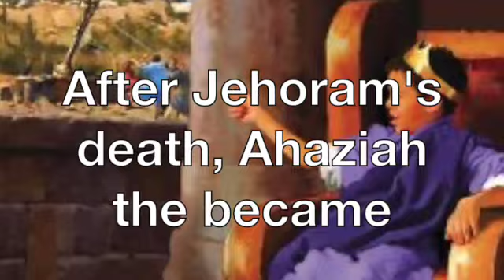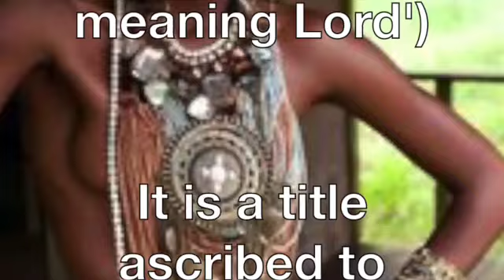Feminine meaning 'Lord' SD 480p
Queenship of Mary

 Feminine meaning 'lord'
The Gebirah …
Make your request, my mother, for I will not refuse you.” (1 Kings 2:20)
indeed, the Davidic tradition of Israel recognized the mother of the king
 Mary is queen over the earth.
The Dormition of the Most Holy Mother of God,
 her body was "assumed" into heaven to be reunited with her soul,
instead of going through the natural process of physical decay upon death.

Assumption Day is a public holiday in countries such as Austria, Belgium, Chile, Croatia, France, parts of Germany, Guatemala, Greece, Italy, Poland, Portugal, Slovenia, Spain, and Switzerland.

It is also celebrated in Australia, Canada, the United Kingdom, the United States.
 It is celebrated colorful processions, performances, pageants, and fireworks,

but each region puts its own spin on celebrations.

Although the holiday goes by many different names --

and the Feast of the Assumption to name a few --

 it has been celebrated before  the fourth century C.E.

In 1950, Pope Pius XII declared the Assumption of Mary official dogma of the Roman Catholic Church.

 "having completed the course of her earthly life, was assumed body and soul into heavenly glory."

 20“I have just one small request of you,”

she said. “Do not deny me.”

“Make your request, my mother,”

the king replied,

“for I will not deny you.”

“These are the words of him who is holy and true [Jesus],

who holds the key of David.

What he opens no one  can shut,

 and what he shuts no one can open.”

(Rev. 3:7)

The Church celebrates the Feast of the

Queenship of Mary one week after the Feast of

her Assumption into Heaven

(on August 22)

The Virgin Mary is the true Davidic Queen assumed into Heaven.

 This is the very first verse of the New Testament,

and the Jewish reader back then would have known automatically that the messiah was to be a descendant of the royal line of David.

 God had promised David an everlasting Kingdom (2 Sam. 7:12-17),

monarchy to its true “perfection”